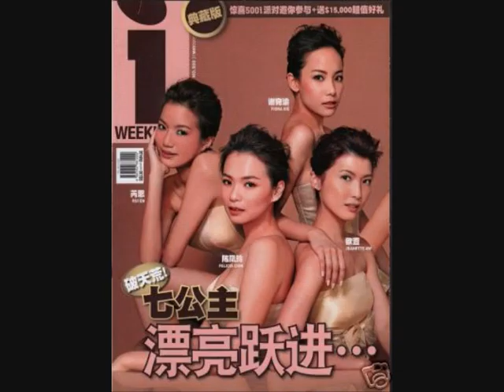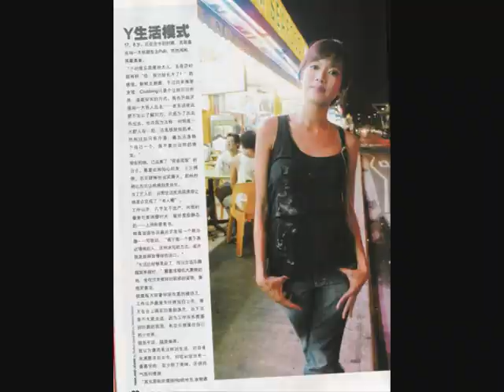Rui en and Felicia Chin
some random pics of my 2 fav singapore stars..rui en n felicia fans, enjoy!! =)